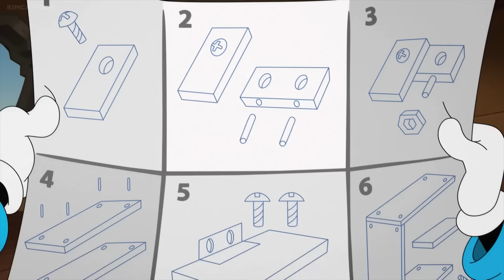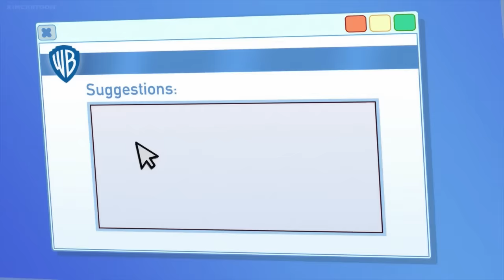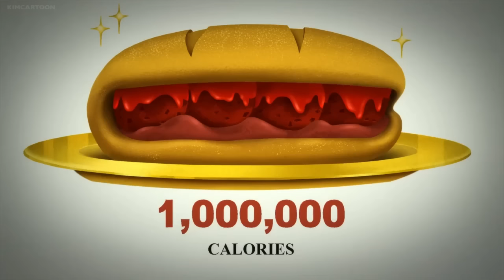Animaniacs Reboot but the context was sent back to the water tower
I believe this was requested by someone.

This includes the Warner segments only, not Pinky and the Brain.

Sorry, there isn't a lot of Season 3 clips, I didn't feel like making the video any longer.

And ik there already exists out of context videos for the reboot but this one is different, i swear!

Timestamps:

0:00 Season 1
16:30 Season 2
30:42 Season 3

All characters belong to Warner Brothers © and Hulu Originals ©.